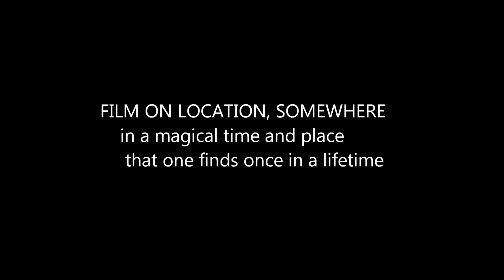My MovieALTPHONUICAO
Description